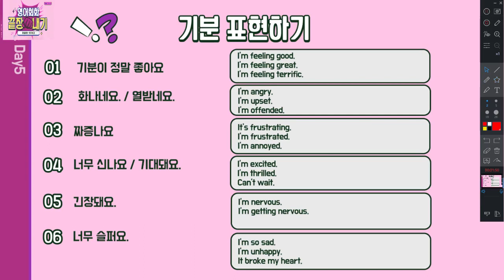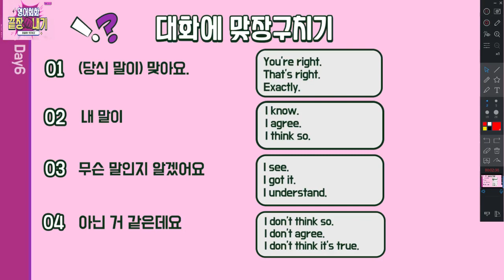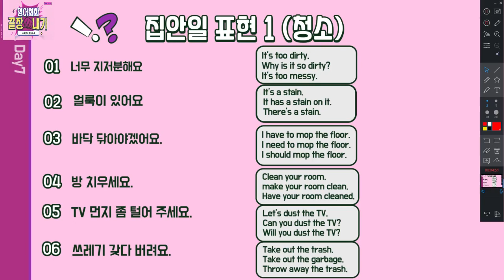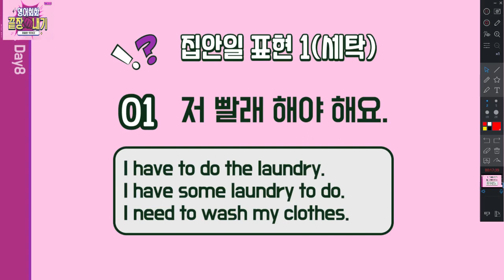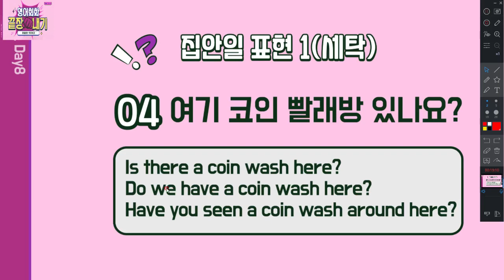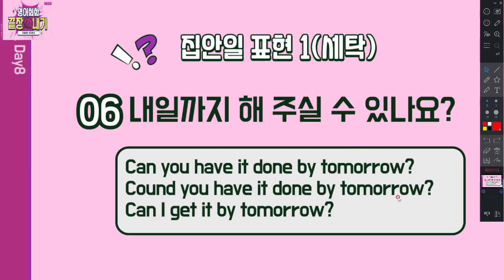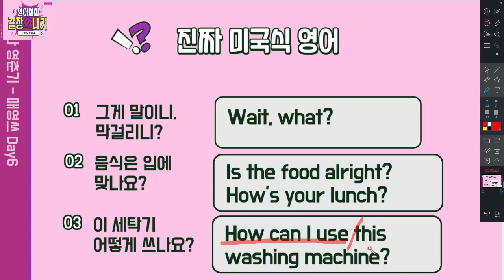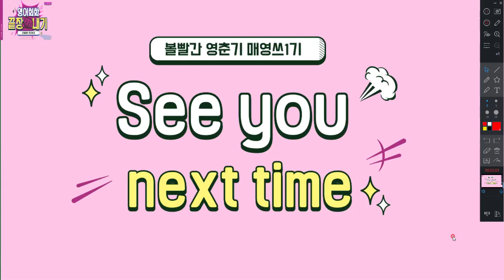매영쓰 Day8 집안일 세탁표현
매일 영어 스피킹 Day 8